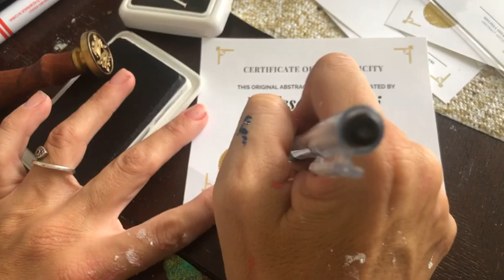Certificate of Authenticity - Abstract Art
Hi everyone, this is Meli 💙

I want to share my heartfelt story with you, not just to shed light on my experiences but to foster understanding and compassion for everyone living with disabilities “differently abled”. ♿️

I was born with a condition called sacral agenesis, which limits my mobility from the waist down and means I rely on medical devices and urology supplies every single day. This journey has its challenges, but it has also taught me resilience and the importance of empathy.

Unfortunately, many people with disabilities face bullying and discrimination, whether it's from peers, neighbors, or even in housing situations. Bullying is never okay. It hurts not only the individual but also creates a culture of exclusion and misunderstanding. We need to be more compassionate and supportive of one another. Everyone has their battles, and a little kindness can go a long way.

Right now, I'm facing a significant challenge with my apartment complex due to discrimination. I believe in standing up for what's right, and I’m asking for your help. If you could take a moment to leave a one-star review for my apartment complex, mentioning the need for the property manager's removal due to disability discrimination, it would mean so much to me and others who face similar situations.

I’ve also started a petition on change.org, advocating for a mandate in Florida to improve accessibility in buildings. This includes implementing blue button push access, ensuring that individuals with disabilities, the elderly, and delivery services can enter homes with ease. Your signature on this petition can help bring about real change!

Thank you for listening to my story

Let’s work together to raise awareness, foster compassion, and create a world where everyone is treated with respect and dignity. 💙 Certificate of Authenticity - Abstract Art  - Forced In